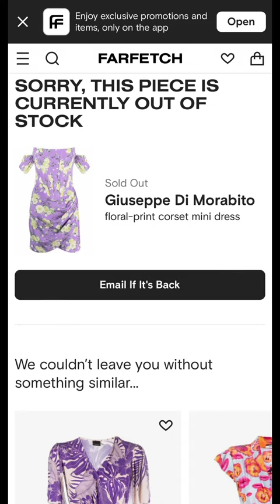Emily’s floral print dress is from Giuseppe Di Morabito.